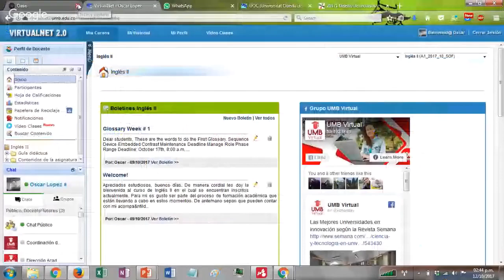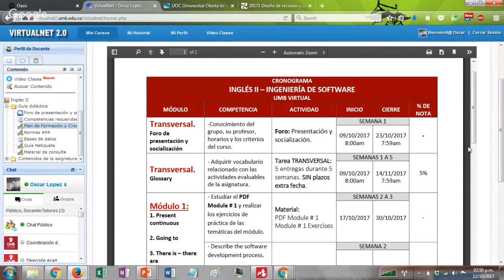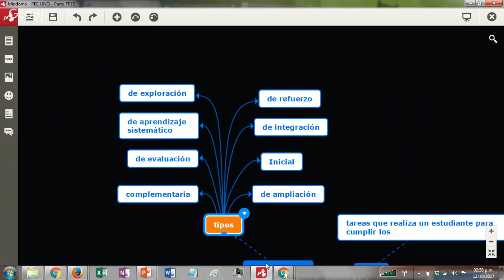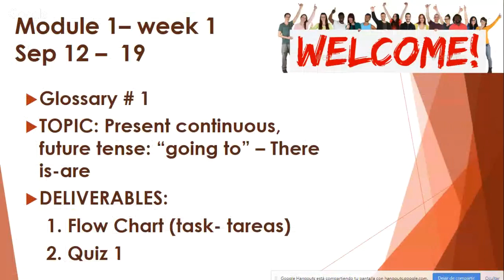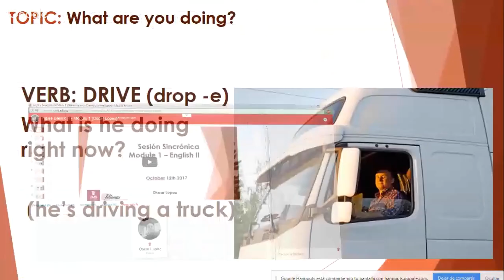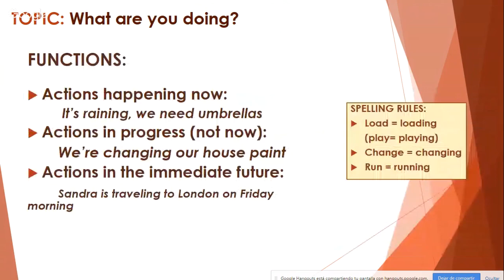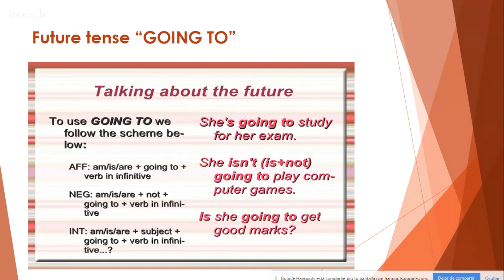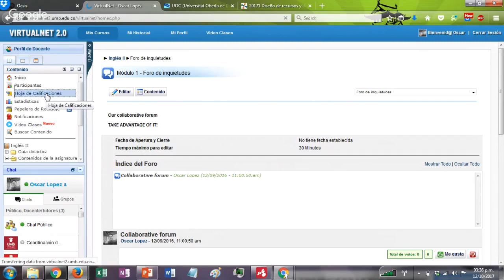Inglés Básico II - Módulo 1 [Oscar López]